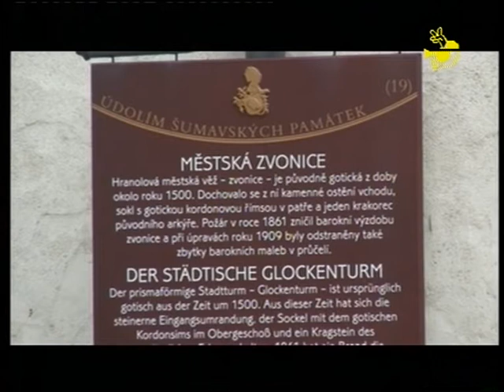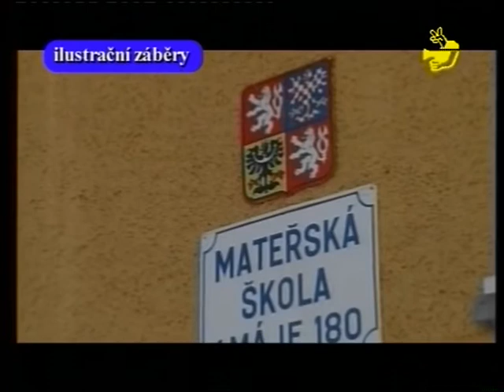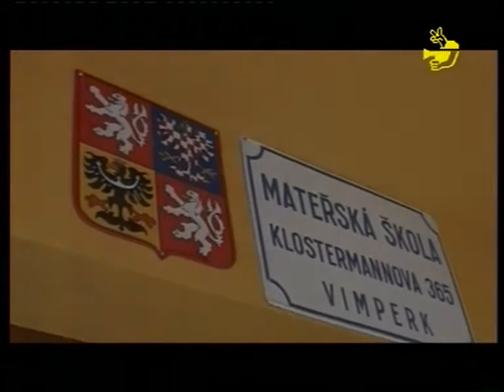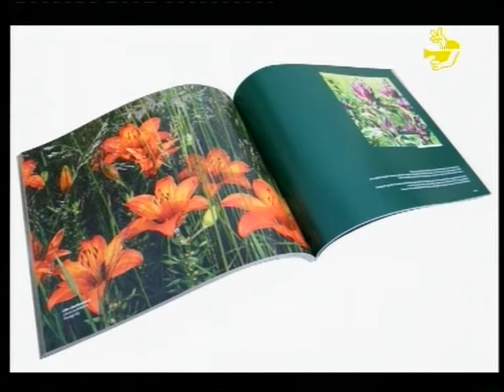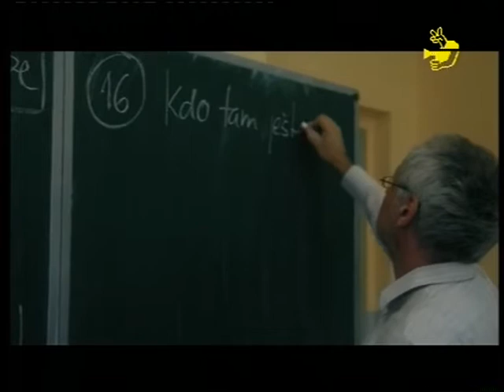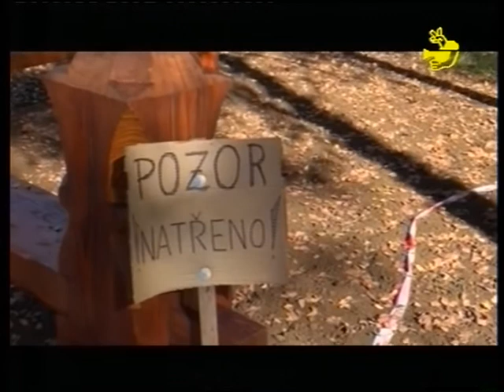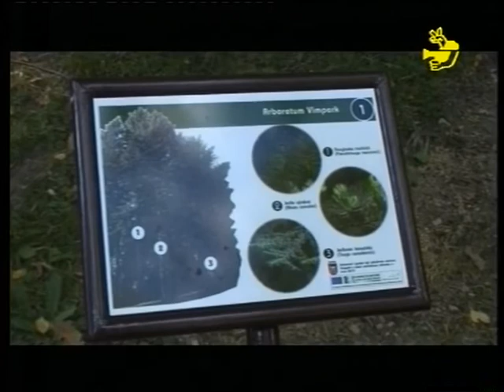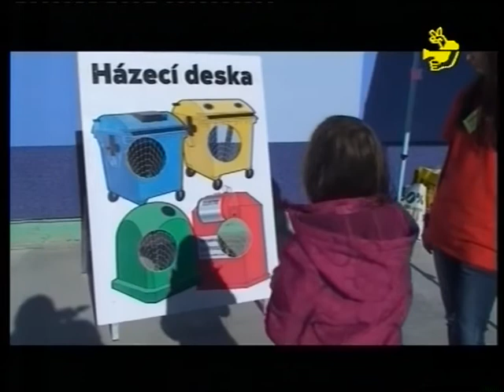Infokanal Vimperk 12 2015